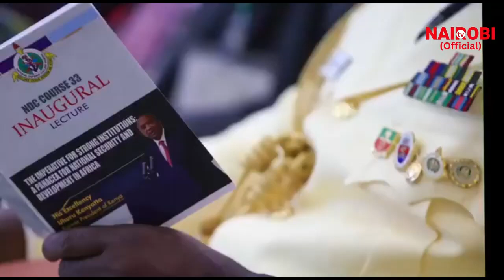CANCER? Good news to Kenyans as Uhuru Kenyatta appears in Nigeria Healthy days after Illness rumours